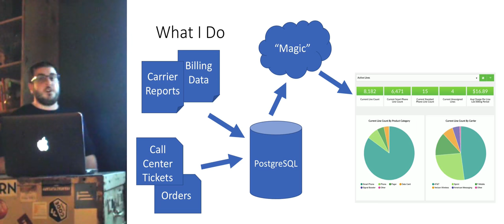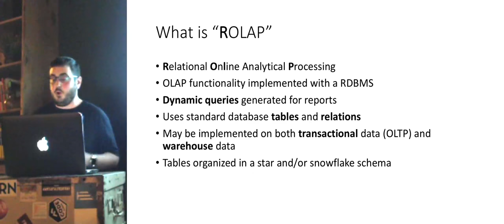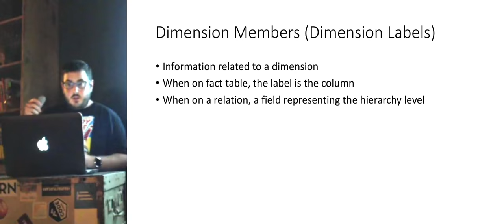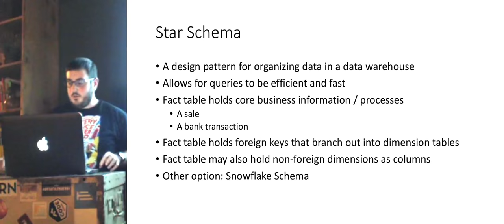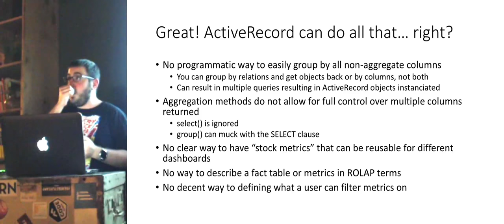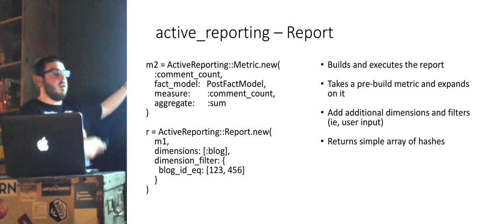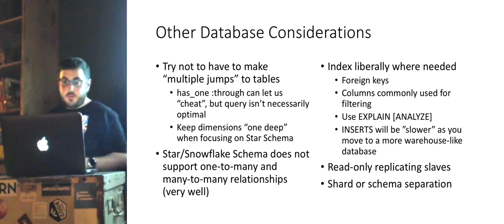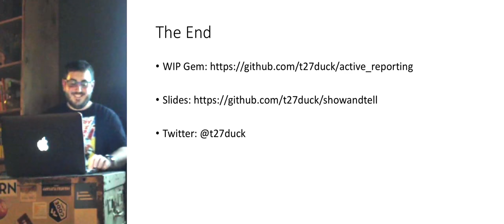Reporting on Rails - ActiveRecord and ROLAP Working Together - with Tony Drake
This talk is over a brief journey through the world of Relational Online Analytical Processing (ROLAP) and seeing how this can apply to Rails. This will also include a couple database considerations and possibly an overview of a DSL he's building that ties it all together.

Tony Drake is currently senior developer on a team specializing in billing and reporting for an enterprise-level Rails application where he co-architected a custom ROLAP framework using PostgreSQL on the backend. He'd like to share his ten years (seven of those with Rails) of professional web development experience with others.  He can also kick anyone's butt in Mario Kart with Rosalina.